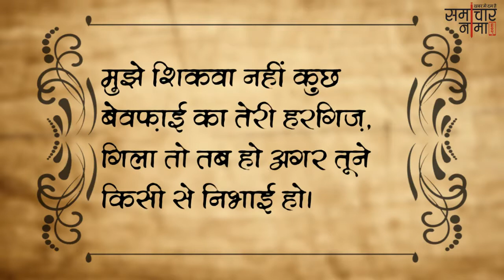बेवफाई फील करवाने वाली शायरी | Best Shayari in Hindi - 311 - समाचारनामा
Courtesy: Samacharnama News#Shayari